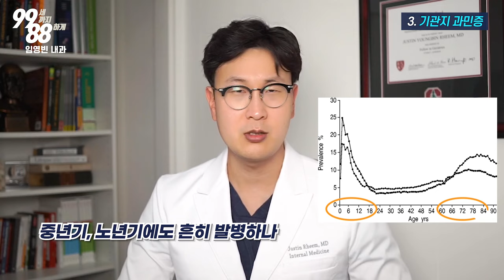(기관지 제5강) 기침 계속 나오는 이유 - 기관지 과민증?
감기/코로나가 다 끝났는데도 불구하고 몇주동안 계속 기침을 한다면 어떻게 해야 할까요?

99세까지 88하게 사시는 여러분 모두 되시길 기원합니다!
감사합니다.

1. 임영빈 내과 (엘에이 오피스)

2. 임영빈 내과 (가디나 오피스)